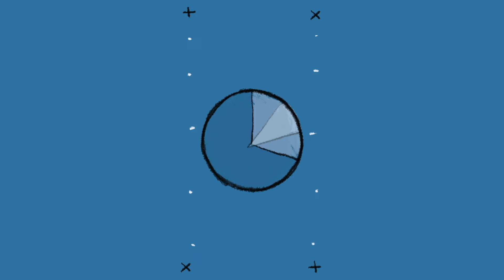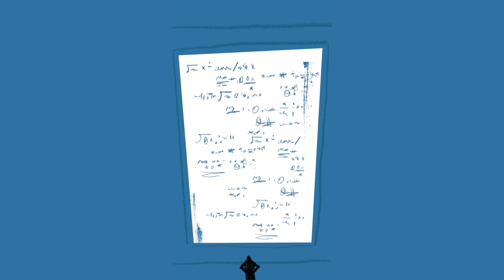چگونه درست اشتباه کنیم؟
آیا تا به حال از اینکه کاملا کار اشتباهی انجام داده باشید ٬ خجالت کشیدید؟
همه ما اشتباه میکنیم. اما یک راهی وجود داره که نسبت بهشون حس بهتری داشته باشیم.

این اشتباه راه را برای سول پرلمتر باز کرد تا با تیمش جایزه نوبل بگیرد. سول پرلموتر اخترفیزیکدان جوان٬ عضو تیمی بود که فکر می کردند سیاره‌ای خارج از منظومه شمسی ما پیدا کرد‌ه‌اند. اما این اول ماجرا بود.

این ویدیو داستان اشتباه کردن است و اینکه چطور از اشتباه‌هایمان درست استفاده کنیم.

محتوای این ویدیو با همکاری مرکز اطلاع‌ٰرسانی جایزه نوبل و بی‌بی‌سی تهیه شده است.

این ویدیو را ببینید و برای دوستانتان بفرستید